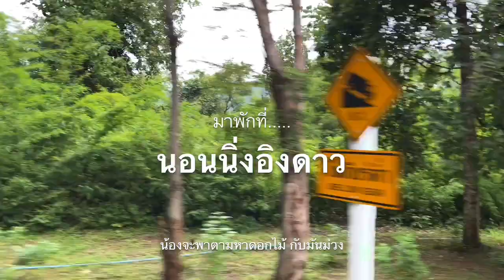ไปเที่ยวเลย กับมอร์นิ่ง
ที่พัก นอนนิ่งอิงดาว กางเต๊นท์ เก็บเห็ด เก็บหน่อไม้ เก็บมัน หน้าฝน